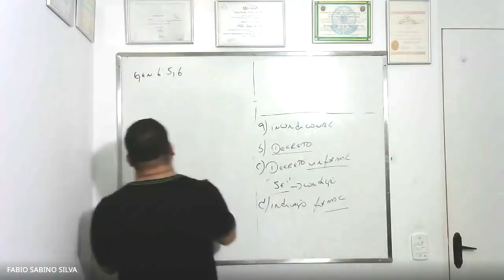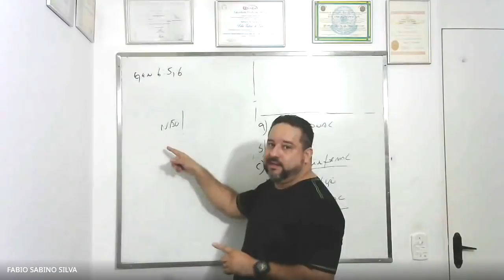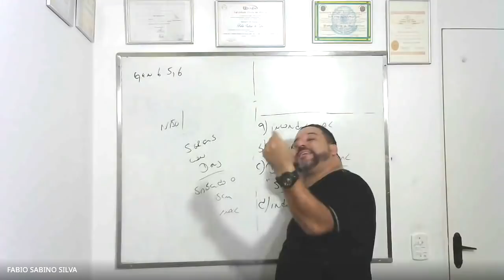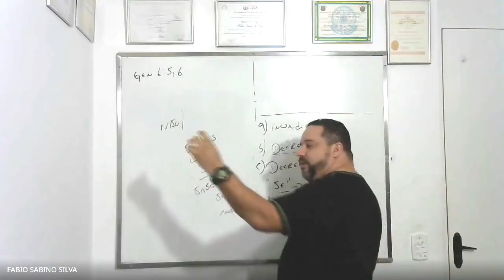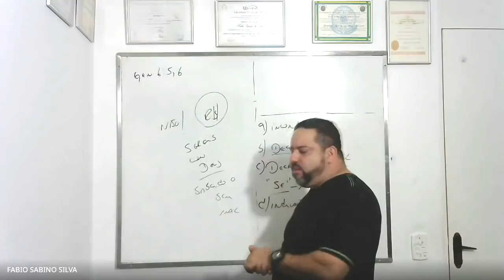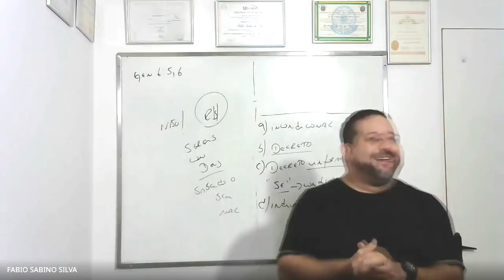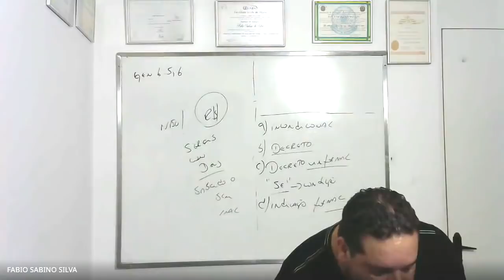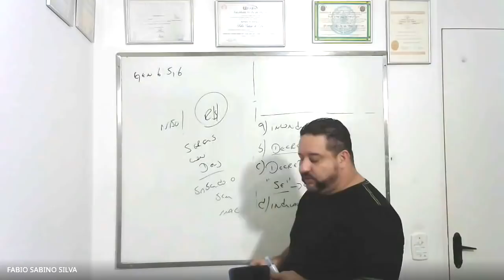O mal da humanidade.